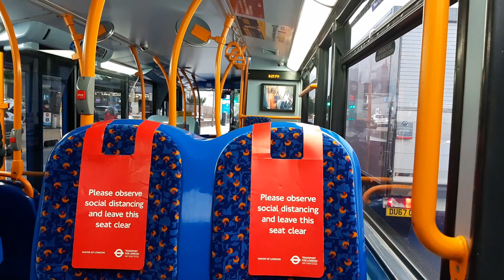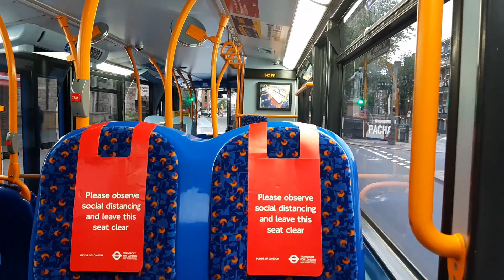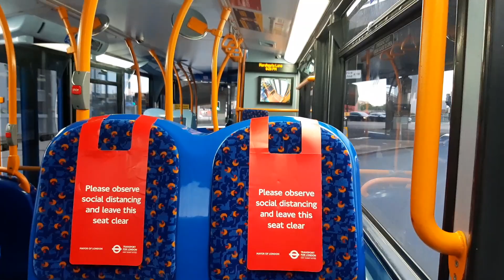Journey on the 425. SL14LNV. 12329. Stagecoach London E400 H.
I like these buses on the 26 and 425, makes a change from the Smarts. This was also curtailed to Strstford, no announcements are played until Marshgate Lane, but nobody got off so no announcements ;-;.